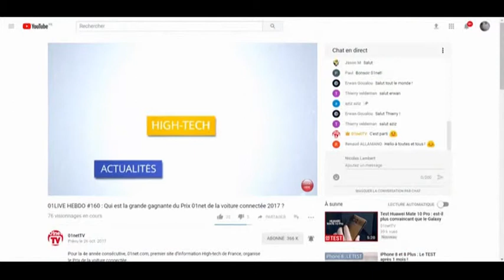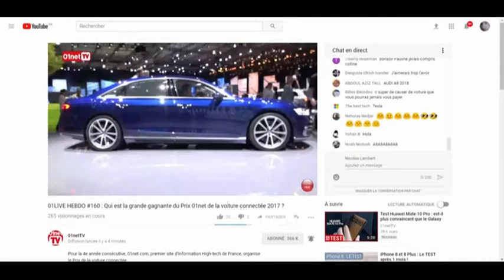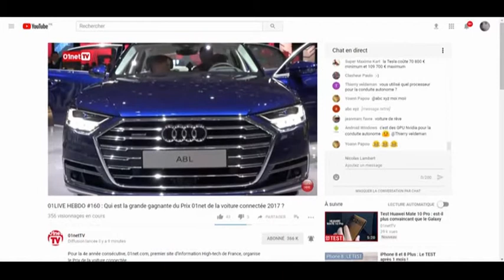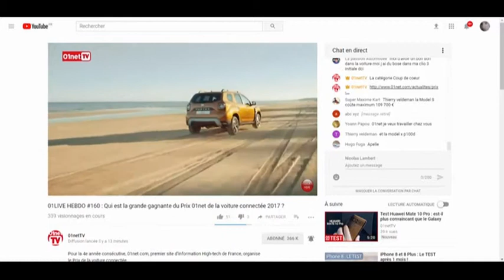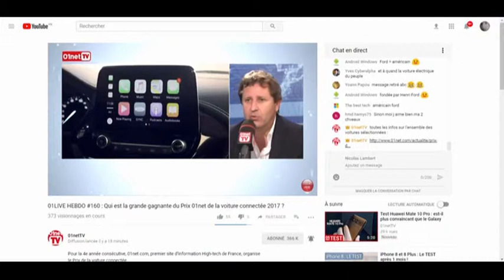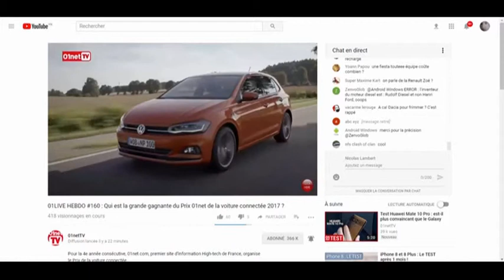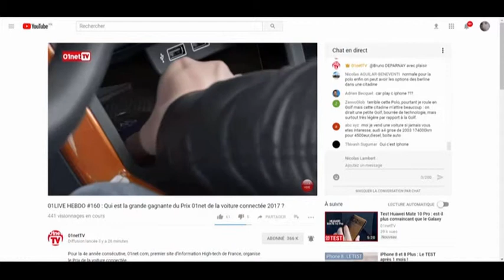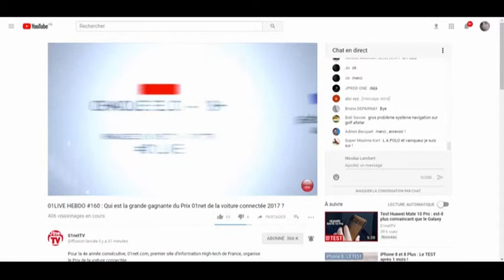01LIVE HEBDO Numero 160 Qui est la grande gagnante du Prix 01net de la voiture connectée 2017